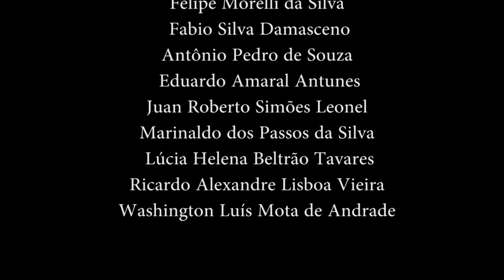Pôr do Sol em Marte pelo Perseverance Rover da NASA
Um dia após a NASA pousar o Perseverance Mars rover , eles divulgaram imagens espetaculares da aterrissagem , incluindo o rover pendurado no estágio de descida (ou “sky crane”), closes do solo marciano e muito mais.
Então, alguns dias depois, eles lançaram um vídeo incrível de cair o queixo da descida , incluindo fotos do pára-quedas se abrindo, o escudo térmico caindo e imagens voltadas para cima e para baixo quando o rover pousou.
A NASA tem um procedimento permanente de que as imagens brutas de missões como essa são publicamente acessíveis imediatamente após serem devolvidas à Terra. No quinto dia após o pouso, a página de imagens brutas do Perseverance no JPL estava carregando, com quase 5.000 imagens do rover.
Mas um chamou a atenção. Não era uma série de pedras em uma paisagem alienígena repleta de areia, ou fotos em close-up do hardware em Marte.
Era uma bela imagem do Sol se pondo em Marte.
Os dias de Marte são chamados de sóis e foi tirada em 23 de fevereiro de 2021 , ou Sol 4, o quinto dia após o pouso (o dia de pouso é Sol 0). Ele foi capturado por uma das câmeras de navegação de alta resolução do rover montada em seu mastro.
O rover pousou na cratera de Jezero, que já foi um enorme lago cheio de água há bilhões de anos, e a topografia lá é complexa. Você pode ver dois conjuntos de colinas ou cumes, um mais atrás do outro. Elas estão quase exatamente a oeste do rover; Acontece que agora está muito perto do equinócio de primavera do hemisfério norte em Marte , então o Sol se põe quase direto para o oeste. Vai ser interessante identificar a geografia na imagem.
A imagem do Sol 4 é simplesmente incrível. É o mesmo Sol que vemos aqui na Terra, um horizonte semelhante, uma paisagem semelhante, uma cena familiar ... mas aconteceu em outro planeta a mais de 200 milhões de quilômetros de distância. Não apenas um ponto no céu ou algumas fotos em um computador, mas um lugar , um mundo alienígena real que podemos ver, visitar e explorar e, talvez, entender.